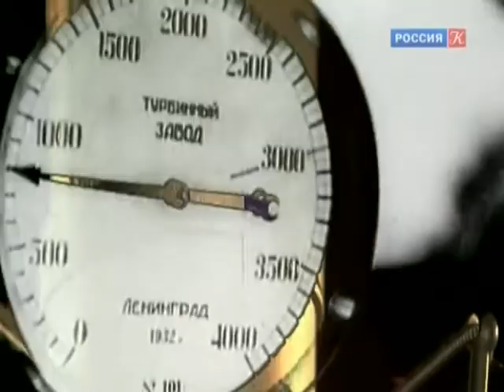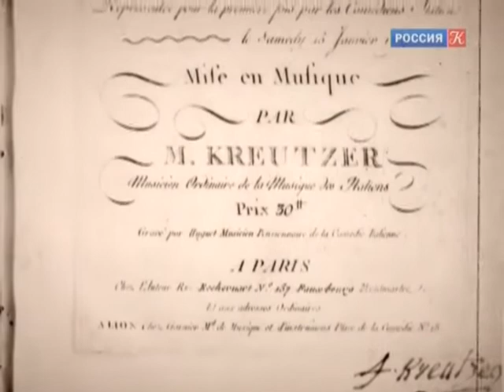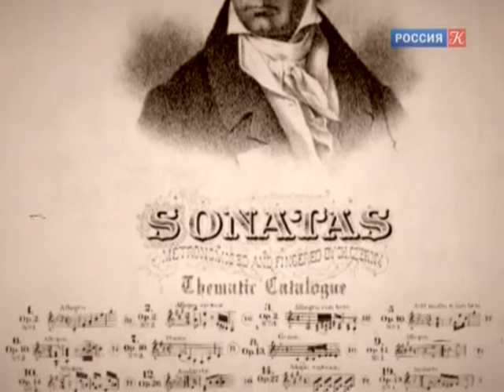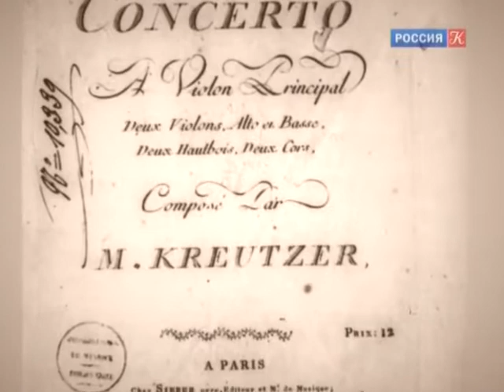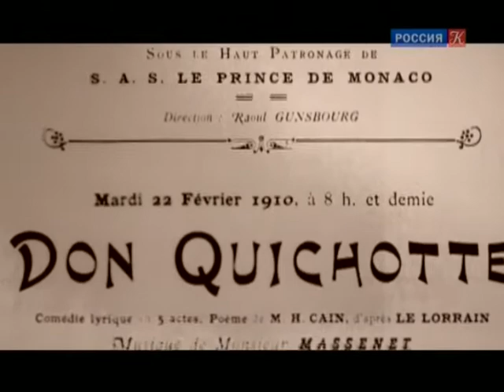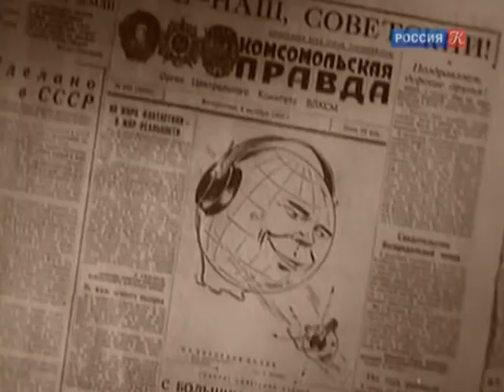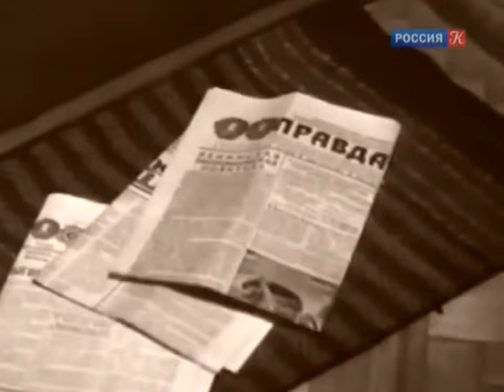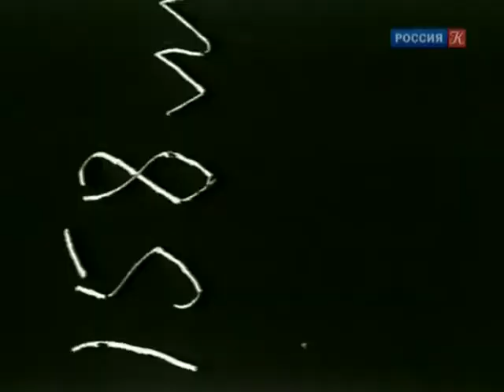Абсолютный слух. Выпуск от 21.01.15 / Телеканал Культура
Абсолютный слух. История музыкальной культуры, разных музыкальных стилей и направлений, жанров и эпох

"Крейцерову сонату" для скрипки и фортепиано Людвига ван Бетховена хорошо знают любители музыки. Это название, благодаря сочинению Льва Толстого, известно даже тем, кто не слишком хорошо знаком с музыкой Бетховена. Но на вопрос - "кто же такой Родольф Крейцер", пожалуй ответят немногие. Ему, великому скрипачу-виртуозу, второй половины XVIII в. - начала XIX в. посвящен сюжет программы "Абсолютный слух".

Альманах по истории музыкальной культуры «Абсолютный слух» – познавательный и яркий тележурнал, освещающий разные музыкальные стили и направления, жанры и эпохи.

Выбор тем чрезвычайно разнообразен: от происхождения популярной песенки до истории создания крупного музыкального шедевра, от нюансов оперных или балетных постановок до биографии выдающихся композиторов и исполнителей. Программа рассчитана на самую широкую аудиторию профессионалов и любителей музыки.

Ведущий Геннадий Янин.